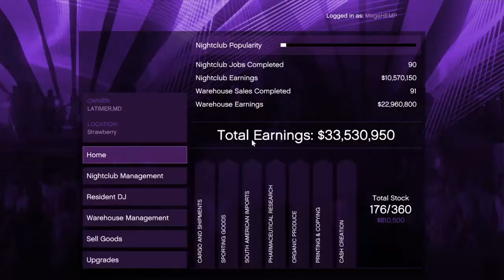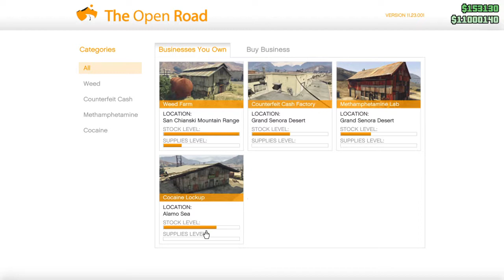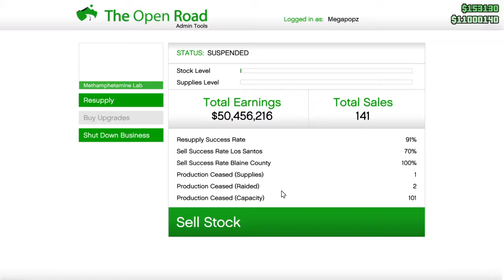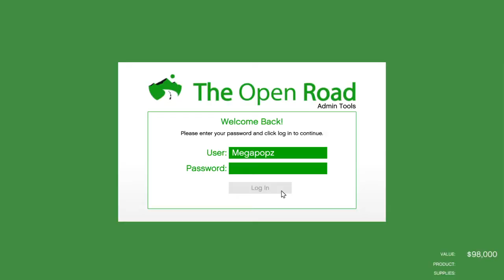ReOrganized NIGHTCLUB staff & SUPPLY RUNS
Setting up the LOOTAGE